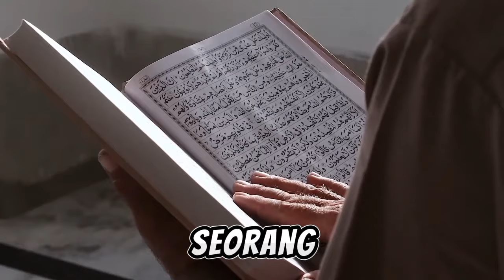Menlu Afsel Penggugat Israel Ternyata Mualaf, Putranya Hafiz Alquran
Judul  Menlu Afsel Penggugat Israel Ternyata Mualaf, Putranya Hafiz Alquran

Deskripsi video YouTube:

Saksikan kisah yang menginspirasi tentang Menlu Afrika Selatan yang tanpa disangka ternyata adalah seorang mualaf, dan lebih mengagumkan lagi, putranya adalah seorang Hafiz Alquran. Dalam video ini, kita akan menjelajahi perjalanan spiritual mereka yang penuh ketabahan, keberanian, dan keimanan. Temukan bagaimana petunjuk Allah membimbing langkah mereka dalam menjalani hidup, serta pelajaran berharga tentang keajaiban iman dan kekuatan doa dalam mengubah hidup seseorang. Yuk, mari bersama-sama mengambil hikmah dari kisah ini dan memperkokoh keimanan kita kepada-Nya.

Kunjungi Juga:
sains experiment,
sains data,
sains anak,
sains astronomi,
animasi sains,
sains biologi,
sains biomedis,
belajar sains,
sains channel,
data sains,
debat sains dan agama,
diskusi sains,